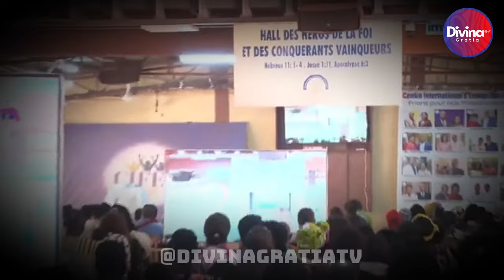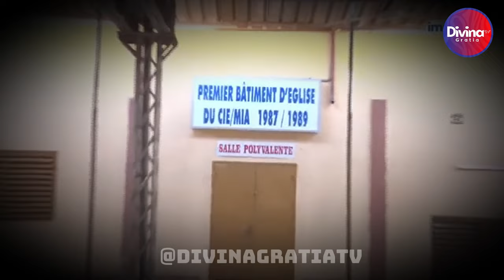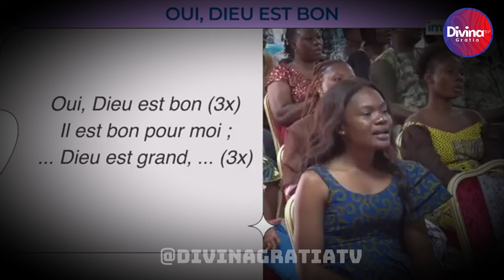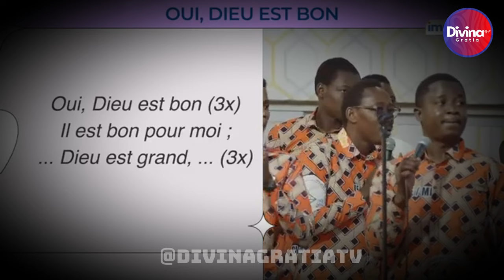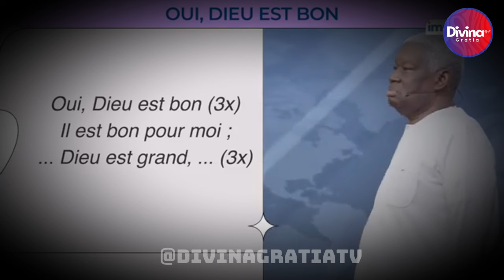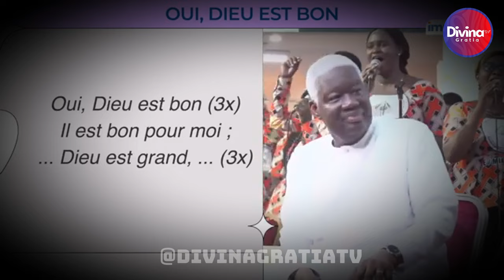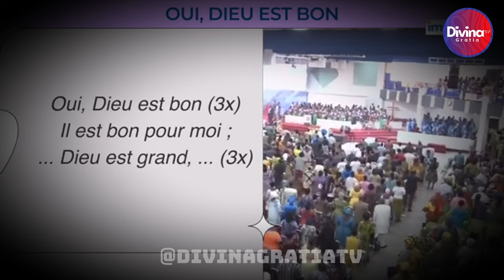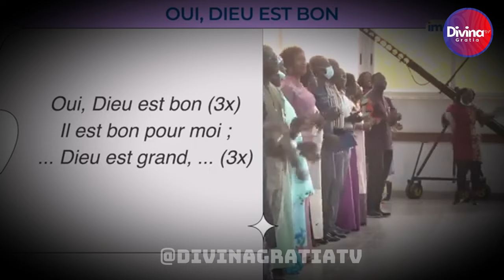Comment façonnes-tu ton univers ? -Dr Mamadou KARAMBIRI -1partie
→ Likez
→ Partagez
→ Commentez

▬▬▬▬▬▬▬▬ LIVRES UTILES ▬▬▬▬▬▬▬

▬▬▬▬▬▬▬▬ LIENS UTILES ▬▬▬▬▬▬▬